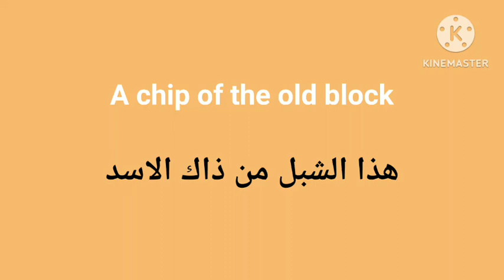idioms | A chip of the old block—هذا الشبل من ذاك الاسد